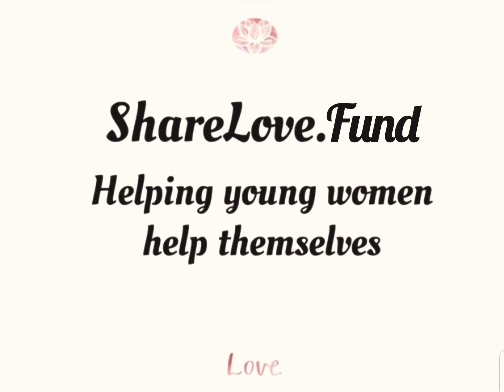Testimonial of ShareLove.Fund Junior Teacher Training Certification Program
Join the flow + move with us by enrolling in degree track today!